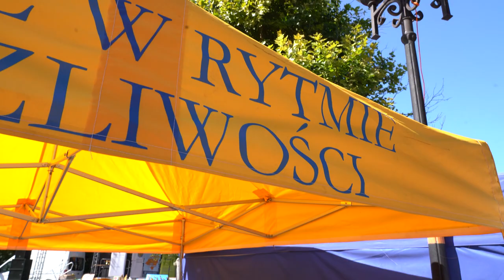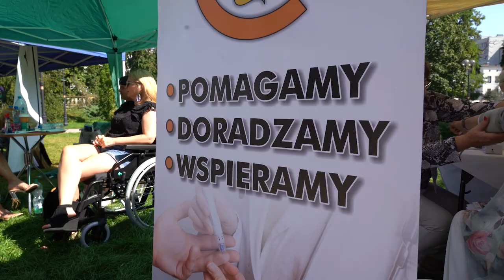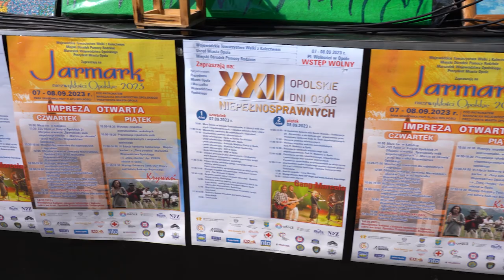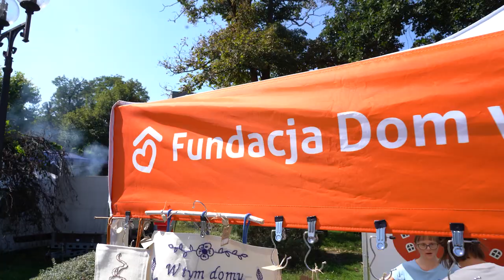XXII Dni Osób Niepełnosprawnych w Opolu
Rozpoczęły się Dni Osób Niepełnosprawnych. Plac Wolności wypełnia rękodzieło , muzyka i dobre serca. Warto dowiedzieć się czegoś więcej o niepełnosprawnych osobach podczas spotkań i warsztatów, które się tutaj odbywają.